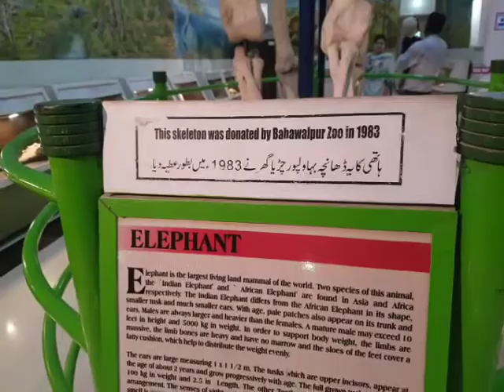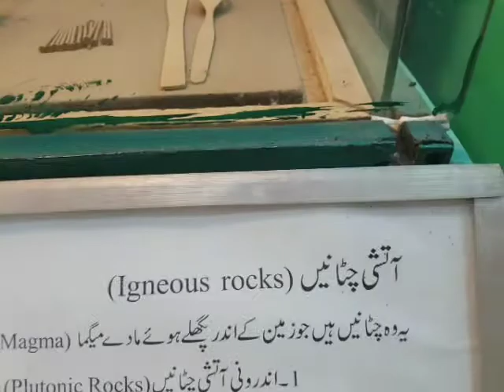Animals pictures.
Dangerous animals.